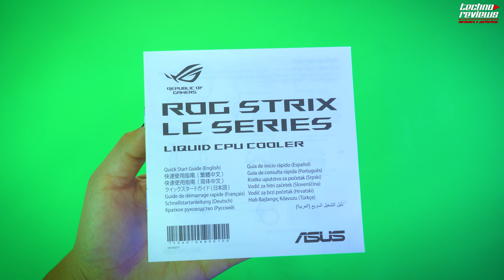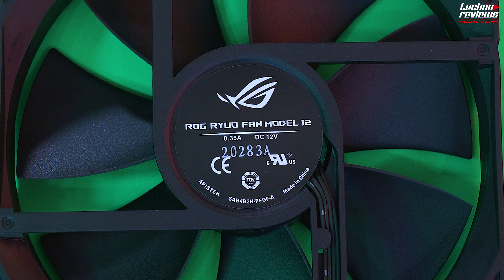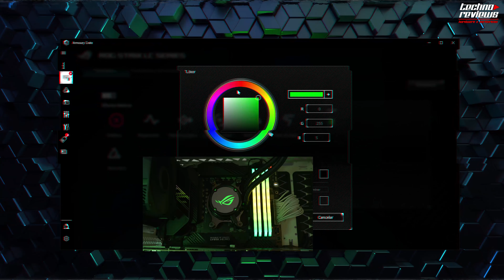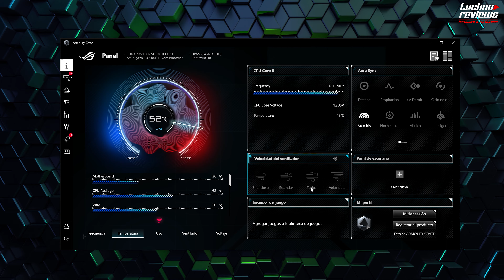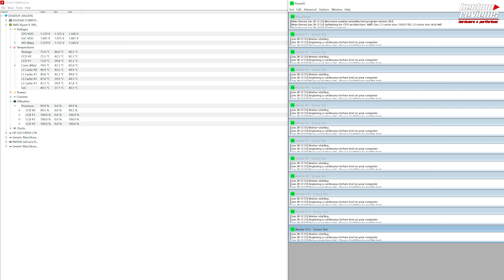PROBAMOS LA CALIDAD/PRECIO!😱 REFRIGERACION ROG STRIX LC 120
La serie Strix Lc de disipadores líquidos para CPU está diseñada para ofrecer el mejor rendimiento térmico del mercado, un diseño estético de alta gama.